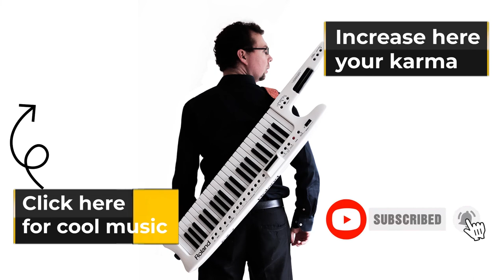King Martin - Pianoctober 14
King Martin - special creation for Pianoctober2022 for Martin Luther King's day of birth.

🔴Description
King Martin